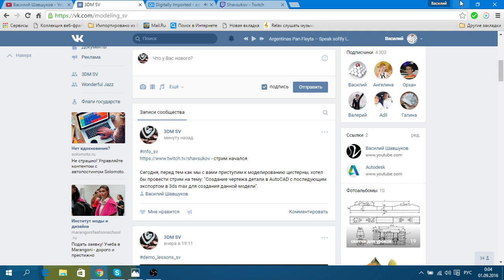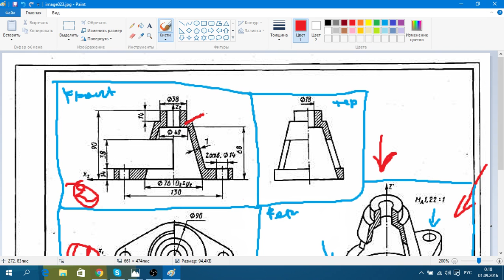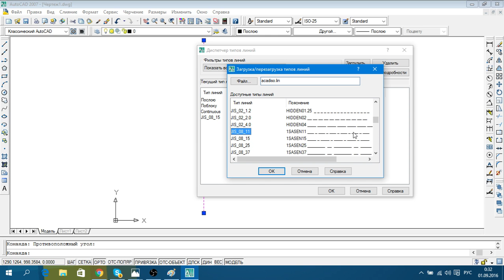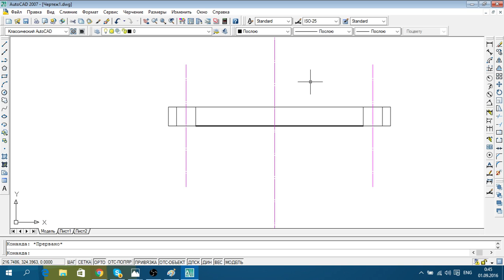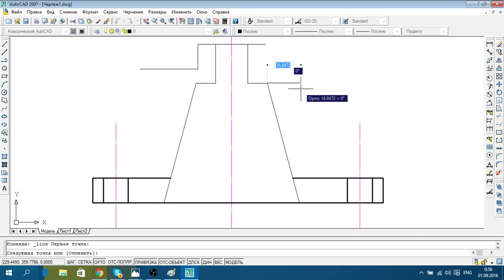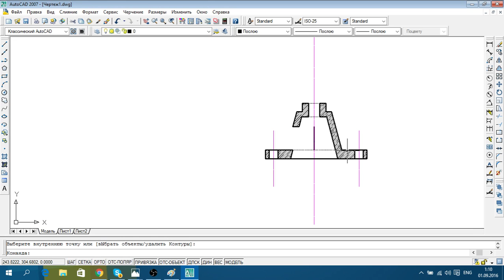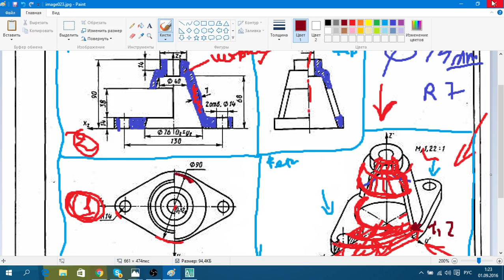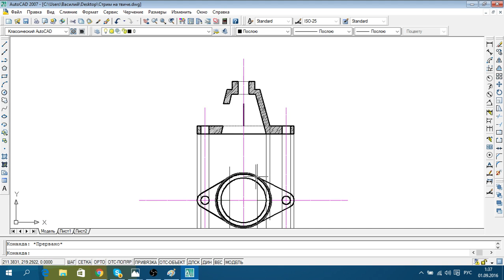Работа в AutoCAD v.2007 часть1